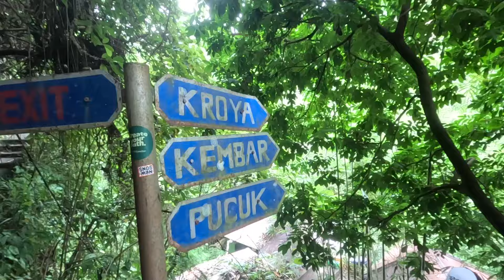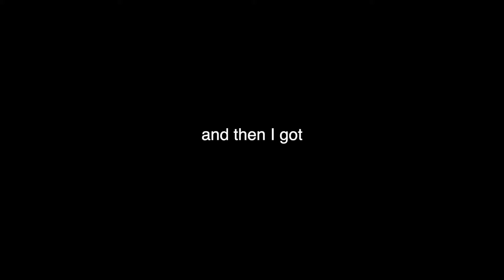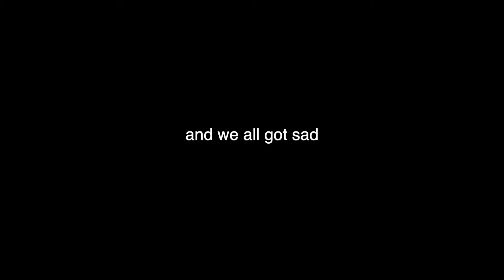SLIDING down a WATERFALL in UBUD, BALI 🇮🇩 Aling-Aling, Handara Gate, and celebrating Galungan Day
Part 2 of our adventures in Bali, we pick up right where we left off to finish our last two days. We spent the first day touring the mountains of Bali, exploring waterfalls and temples, before heading back to the city to finish exploring Ubud and learn about Galungan day.

Interested in more? Keep up to date with us by:
1. Checking out my blog hannahgodard.com for more travel content
2. Sign up for our weekly newsletter on the blog for LIVE updates

My Travel Gear:
Go Pro Hero 11
Waterproof handle
Extra batteries and charger
M2 MacBook Air
2TB SSD
Backpack - Travel 500 40 L backpack from Decathlon
Packing Cubes
Microfibre Towel
Favourite bullet journals

Ubud, Indonesia | Filmed March 2024

Hey! My name is Hannah and I am currently travelling Asia with my boyfriend, Carson! We graduated with degrees in International business and Communications (Hannah) and business analytics (Carson) and set off on a life of full time travel and remote working.